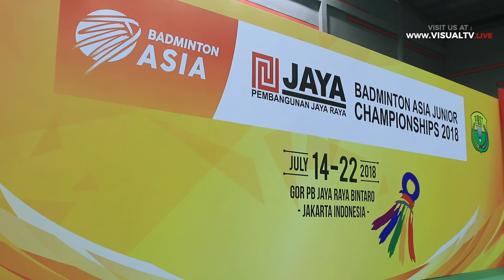Kejuaraan Asia Championship 2018, 19 Negara Siap Bertarung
Kejuaraan bulutangkis asia junior atau Badminton Junior Asia Championship 2018 bakal segera dihelat di Indonesia. Berlokasi di GOR PB Jaya Raya Bintaro, Tangerang Selatan, Sabtu 14- 22 juli 2018. Setidaknya tercatat sekitar 300 hingga 400 atlet muda dari berbagai negara turut serta dalam gelaran kali ini. 15 negara terdaftar dalam kategori beregu. Sementara empat negara tambahan masuk dalam kategori perorangan dengan total 19 negara sebagai partisipan. Kejuaraan Asia Junior 2018 diikuti oleh para pebulutangkis mancanegara dengan batasan umur u-19. Simak video selengkapnya

Download aplikasi VisualTV.Live:
Akses dan Follow Official Account VISUALTV.LIVE di:
- Line: @visualtvlive
- Path: @visualtvlive